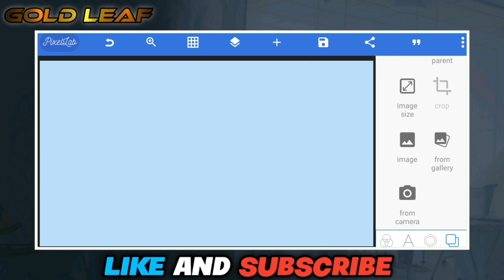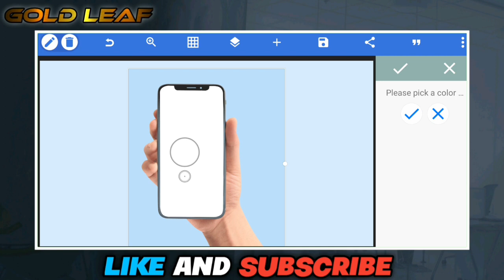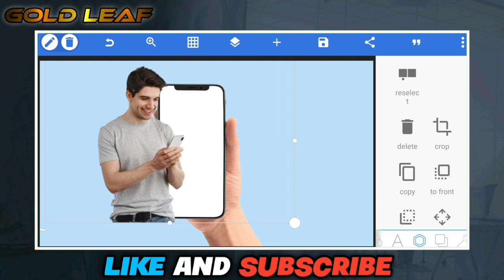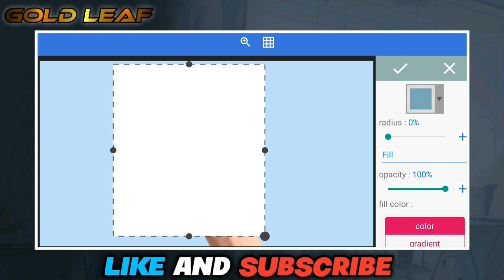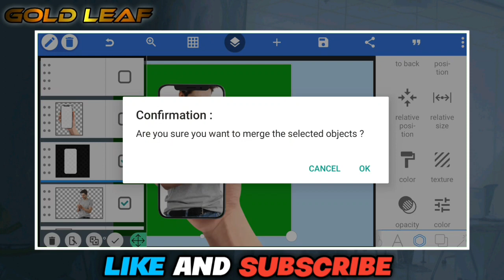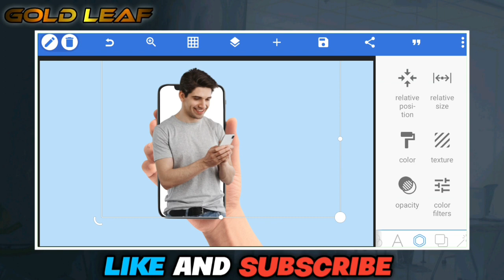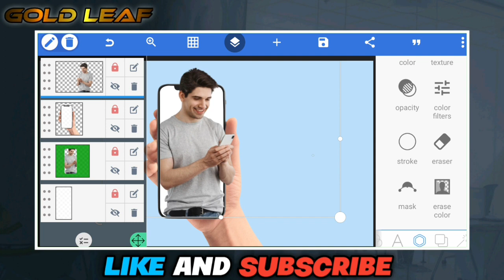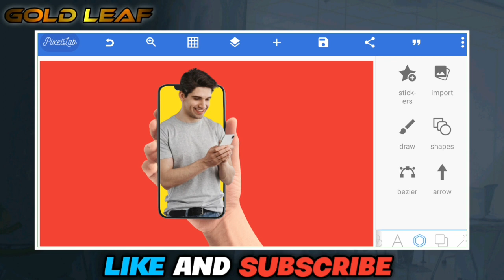How to mask a picture into a phone with Pixellab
How to mask a picture into phone with Pixellab